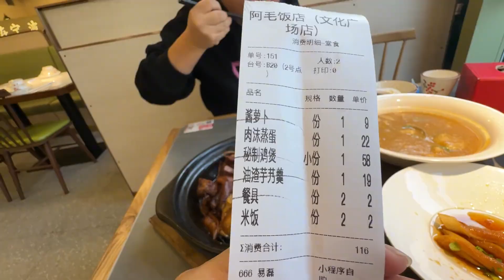小兜的奶奶给孙媳妇送了一个2万大红包，钱贝想开个户，留给孩子